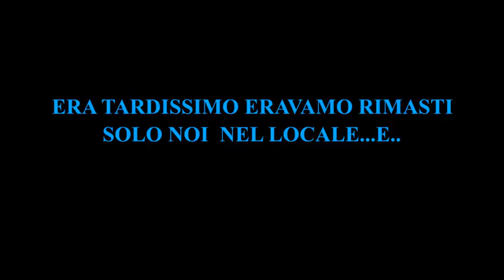VI MOSTRO I PROFUMI, IL GUARDAROBA E POI SI VA A BALLARE